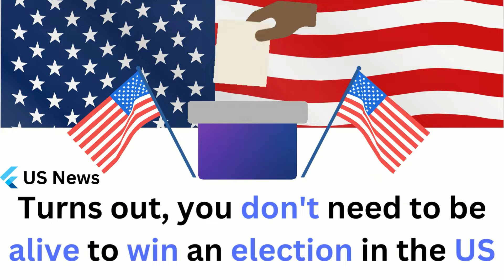How A Dead Man Won The US Election 2022 | Midterm Elections